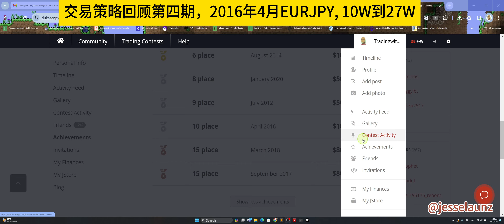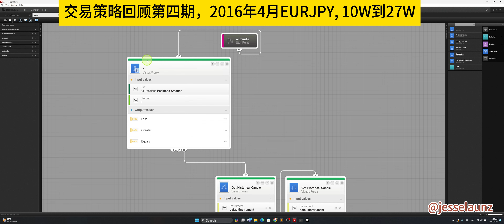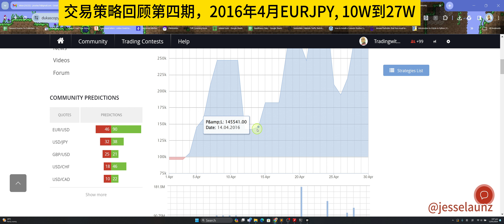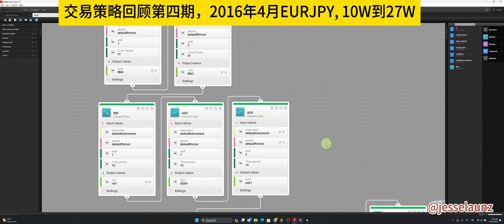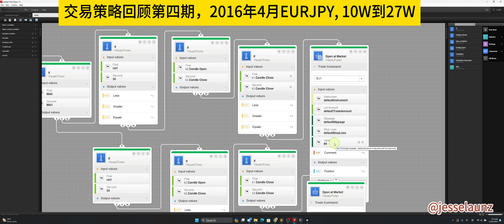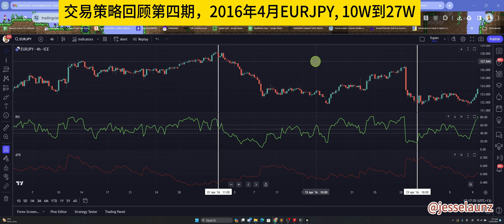交易策略回顾第四期，Dukascopy程序交易策略比赛，2016年4月EURJPY, 10W到27W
复盘一下以前的策略

13点止损，89点止盈

2016年4月EURJPY, 10W到27W

具体还是需要看video

如果对我的四川普通话有困难的，可以告诉我啥地方没听清。

警告：交易策略仅适用于特定品种特定时期，不可偏信，仅供参考。